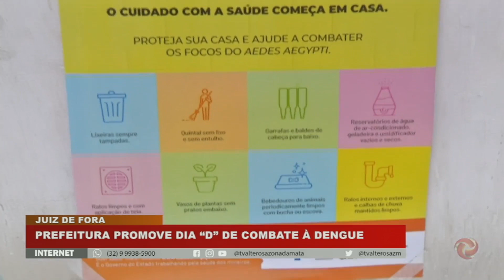Prefeitura promove dia “d” de combate à dengue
A prefeitura de Juiz de Fora realizou o primeiro dia “d” do mutirão de enfrentamento à dengue, zika e chikungunya. Nesse sábado (04) a ação aconteceu nos bairros Linhares e Milho Branco.